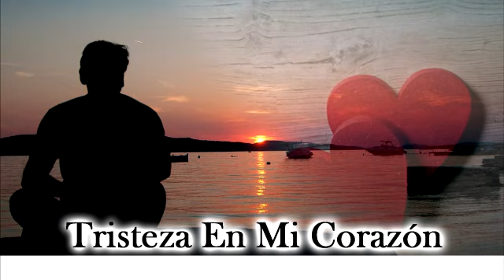Marimba Sendero Musical 10 Tristeza En mi corazón